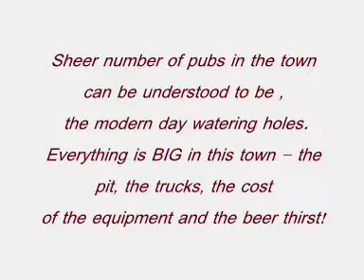Kalgoorlie Town is welcome to connect to MUNGINDIPEDIA.COM.wmv